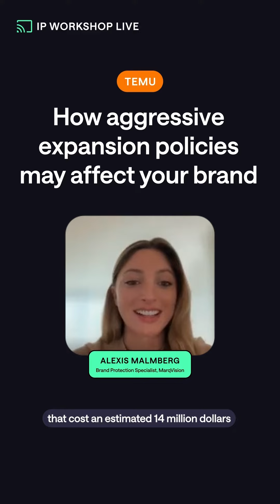Temu: How aggressive expansion policies may affect your brand?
Temu is growing - Fast.

Every move Temu has made in recent months has helped the online to explode in popularity.

- Superbowl commercials
- Huge ad investment on other platforms

With their strategy of offering impossibly low prices - a strategy that is extremely conducive to attracting and rewarding counterfeit products - any business looking to protect their IP properly in 2024 needs a major focus on Temu.